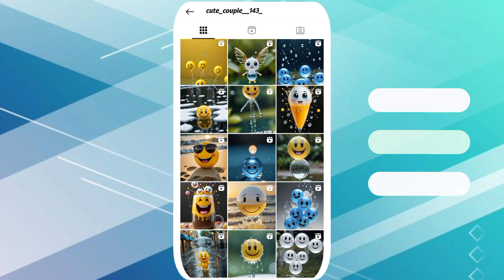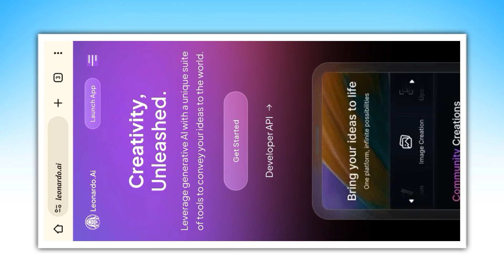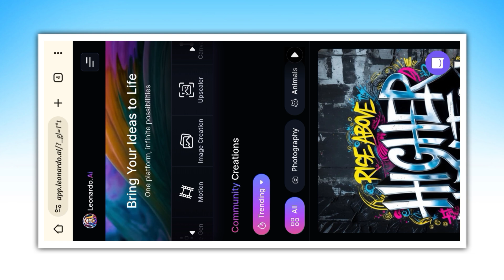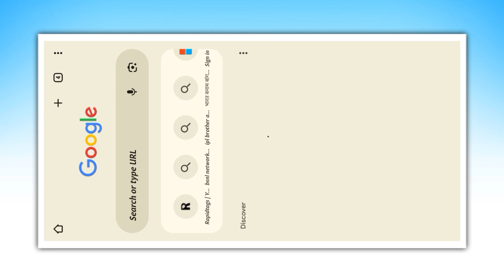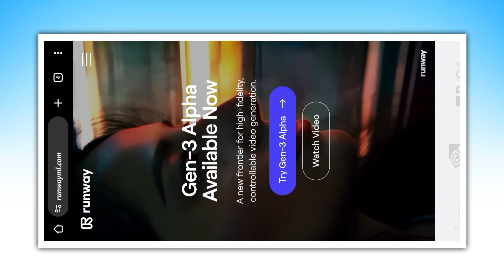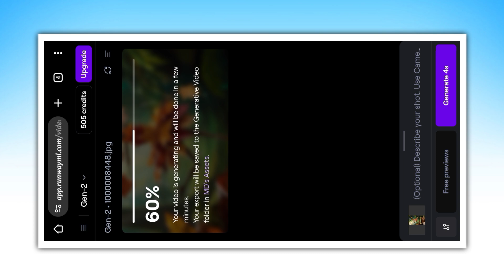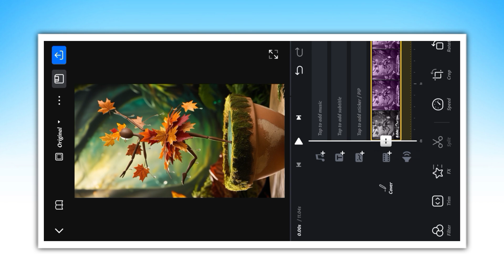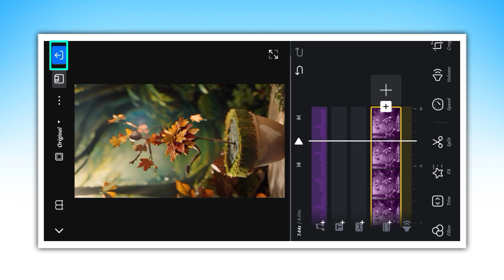Viral Leaves 🍂 Lady AI Dance Video Editing | पतियां Dance Video Editing Tutorial | Viral Editor 🍂🍁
YOUR QUERIES - 💖💖
☞ leaves lady ai dance video editing
☞ Viral Leaves 🍂 Lady AI Dance Video Editing
☞ पतियां Dance Video Editing Tutorial
☞ leaves 🍂 lady ai dance video
☞ lumalabs ai dance video editing
☞ pattiyan ai dance video editing
☞ viral ai dance video editing
☞ pattiyan ai dance video kaise banaye
☞ instagram viral leaf dancing status reels video editing
☞ leaves lady dance video kaise banaye
☞ leaf dance video editing
☞ ai video generator free
☞ leaves dance reels editing
☞ पत्तियां dance video kaise banaye ai